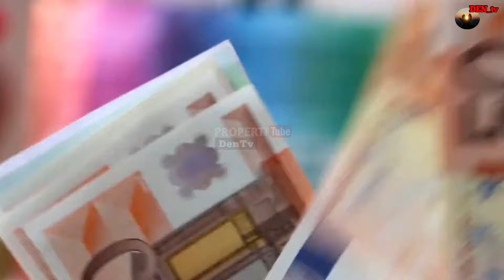JANGAN MAIN MAIN DENGAN KEGANASAN AIR CUCIAN BERAS! Khasiat Gaib Air Cucian Beras